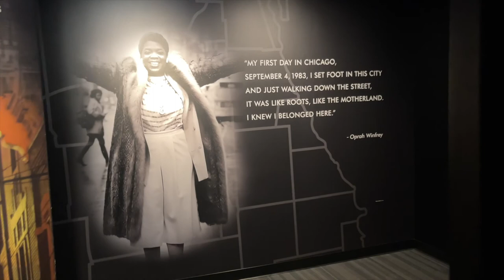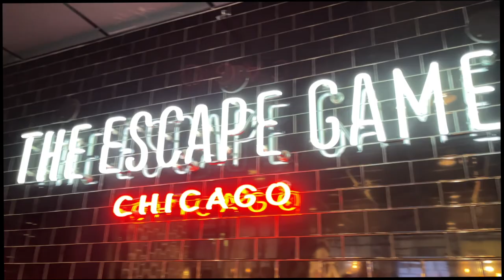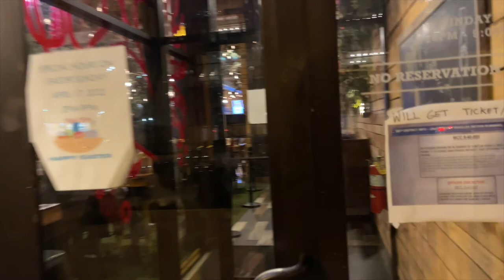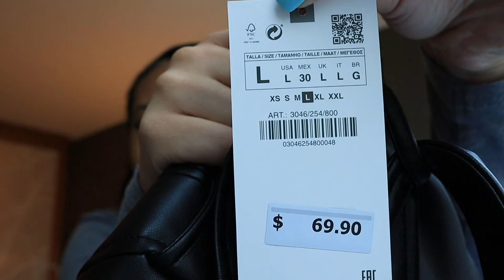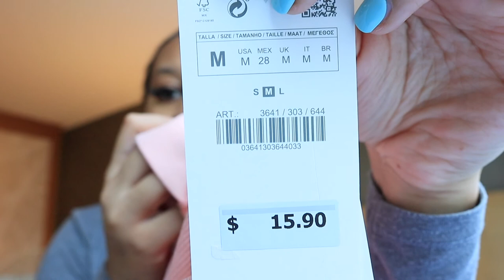TRAVEL VLOG | CHICAGO VACATION | ESCAPE ROOM + SEAFOOD BOIL + CHICAGO'S TALLEST BUILDING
Hey you guys this is my Chicago travel vlog, I never been to Chicago before so I had fun this whole trip!

FREQUENTLY ASKED QUESTIONS:
◦ HEIGHT: 5'7
◦ MEASUREMENTS (for hauls): Bust 37 1/2" Waist 32" Hip 39"
◦ CAMERA: Canon M50 + Sigma 16mm lens